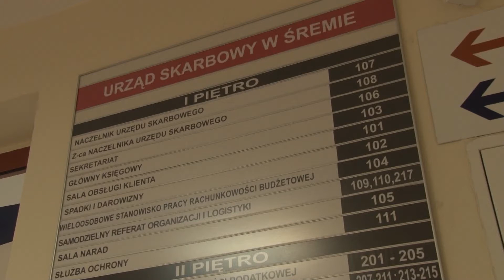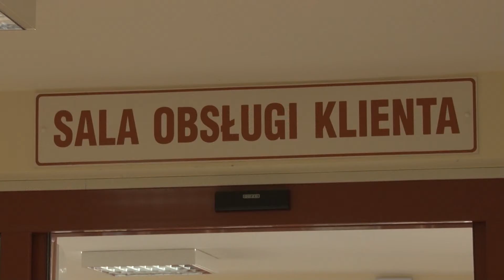21.02.14 TV WIELKOPOLSKA Śremianie rozliczają się z fiskusem